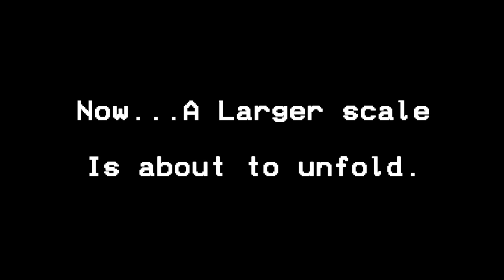Twister Trouble 1: Remastered - TRAILER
October 2019 - An outbreak larger than the original..will wreak complete havoc.